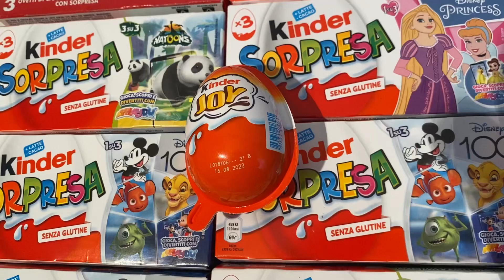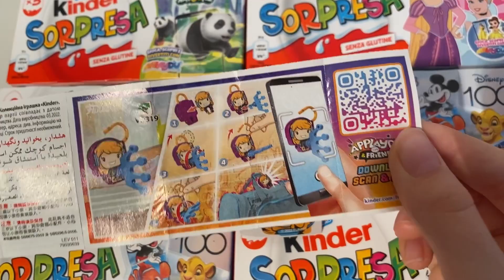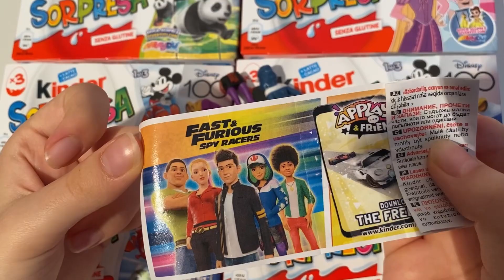Compilation Kinder joy ASMR unboxing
kindersurprise kinder fastandfurious funko compilation kinder joy ASMR unboxing video opening. We opened a Kinder surprise egg dedicated to ,fast and furious , funko collection and showed the surprise inside. . ASMR is a fun and relaxing experience because it allows us to hear the natural sounds of the Opening. Unboxing is an anti-stress experience. The daily life of all of us is very hectic and stressful. We must try to fight the stress. sit back in your comfortable armchair with a cup of hot coffee and relax by watching compilation kinder joy ASMR unboxing video. We recommend following a balanced diet. Chocolate contains a lot of sugar and should be consumed with